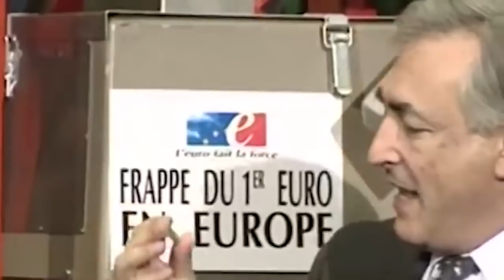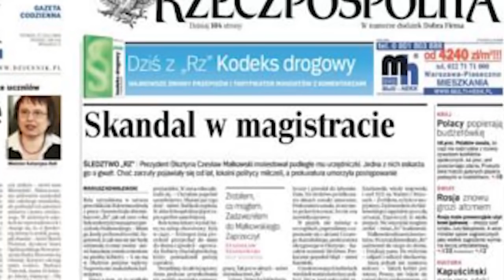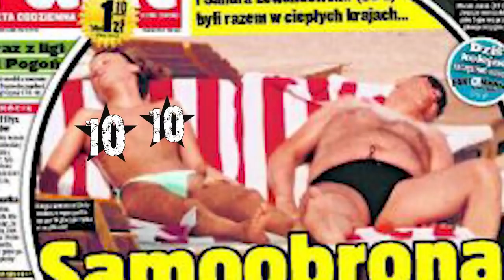10 NAJWIĘKSZYCH SEKSAFER W POLITYCE